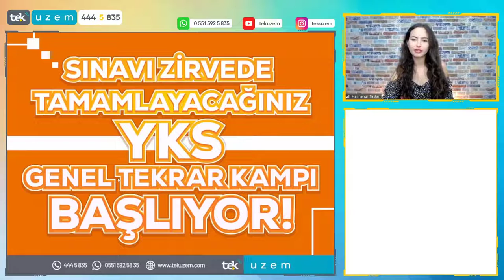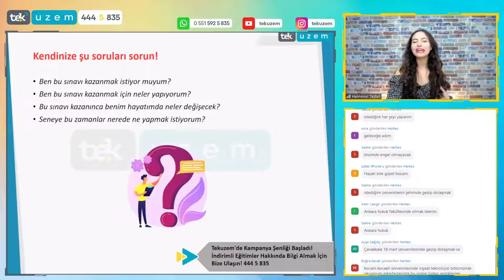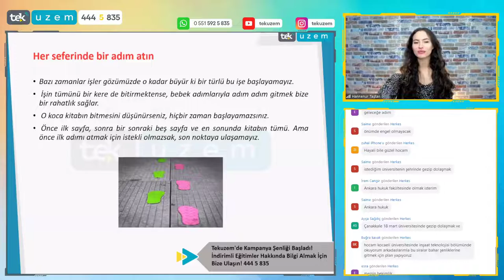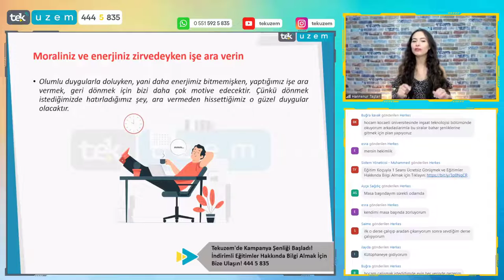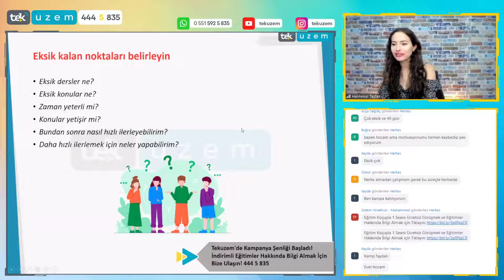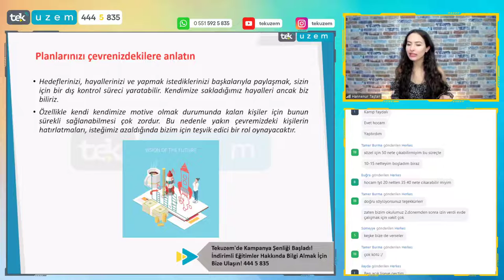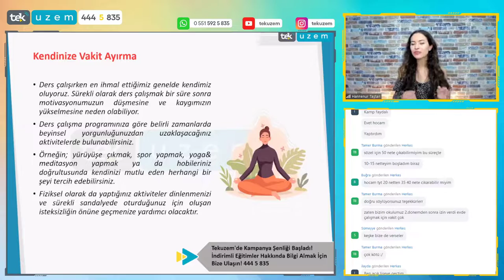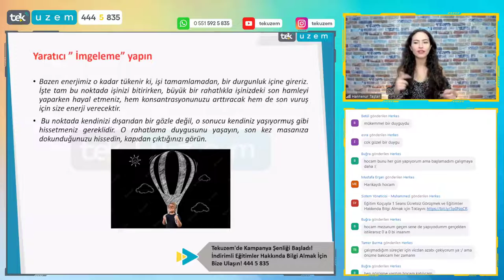Motive Olmak İsteyen YKS Tayfa Buraya! / TYT AYT / Motivasyon Videosu